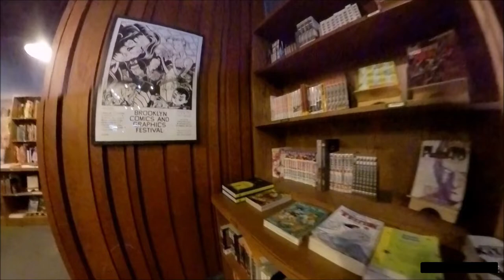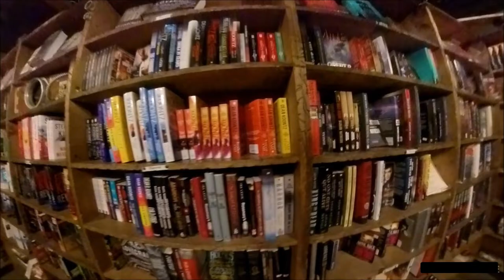Last Book Store.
A Complete Walkthrough of the Last Book Store in downtown Los Angeles.
The Last Bookstore is California’s largest used and new book and record store. Currently in our third incarnation, we began in 2005 in a downtown Los Angeles loft. That’s when owner Josh Spencer took his decade of experience selling everything from cars to clothes online and focused instead on his first love: books. During the revitalization of downtown LA, we grew quickly to our current 20,000 sq. ft. space in the Spring Arts Tower at 5th & Spring.